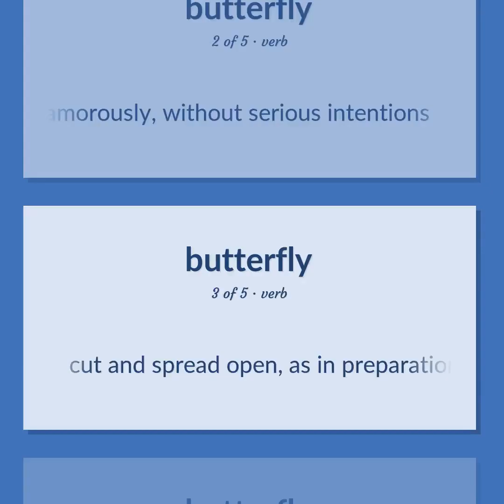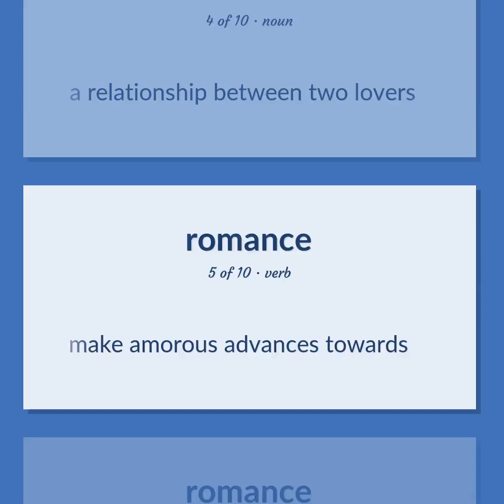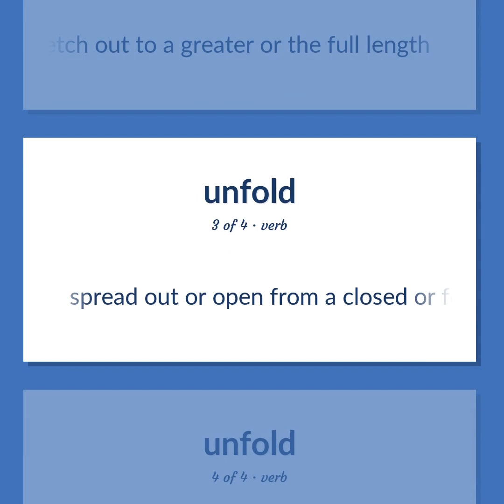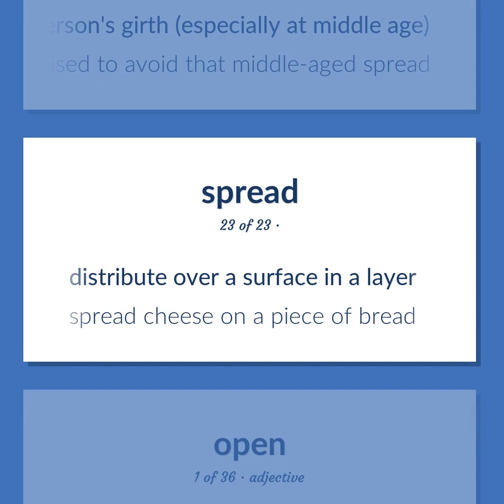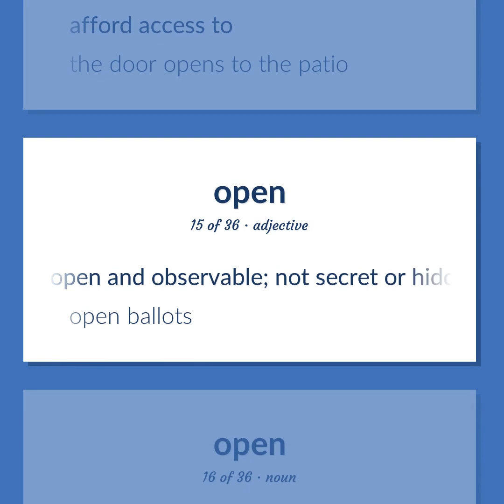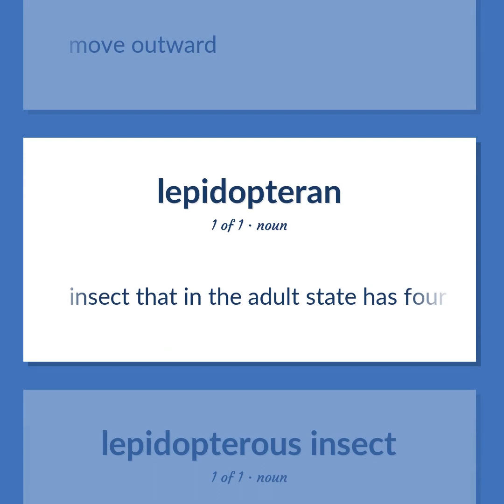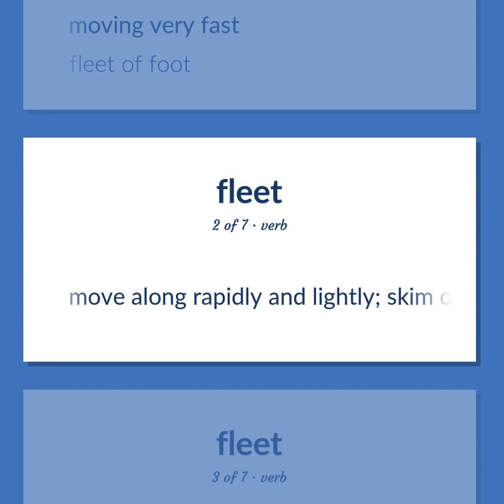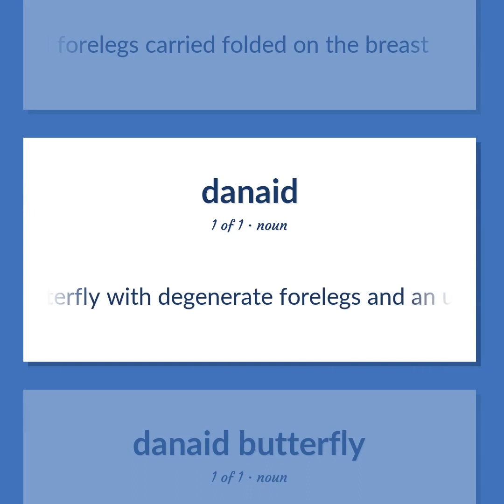Butterfly - 172 English Vocabulary Flashcards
BUTTERFLY meaning. Following our free educational materials, you learn English in a great way with ease and efficiency.